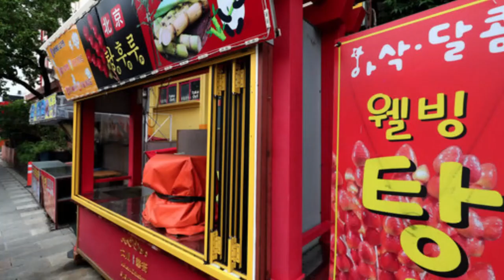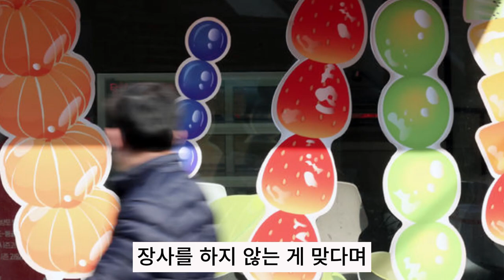"완전히 망했다"...선풍적인 인기 끌던 탕후루 매장 근황 [지금이뉴스]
뉴스다 지난해 선풍적인 인기를 끌었던 '탕후루 전문점' 폐업이 늘어나는 추세다.
지난달 21일 자영업자 온라인 커뮤니티 '아프니까 사장이다'에 '탕후루 매장 월세 500만 원 버티다가 드디어 던졌습니다'라는 제목의 글이 올라왔다.